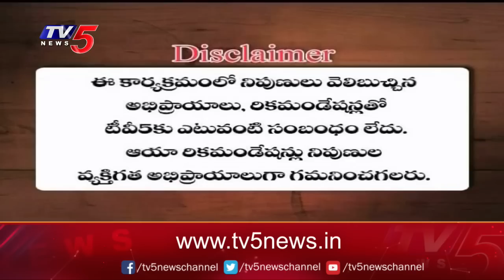Business News Analysis | Share Market Latest Updates | 01-03-2023 | TV5 Money